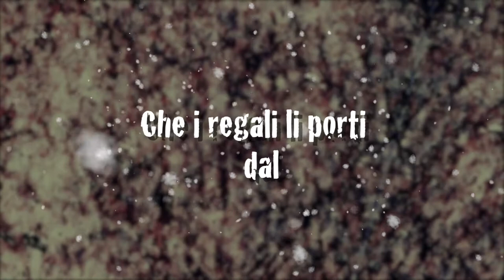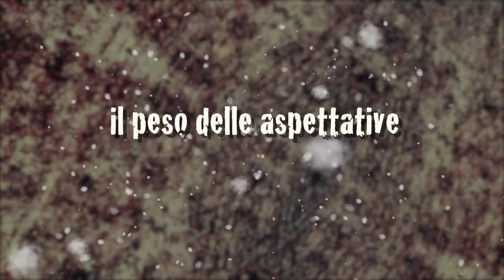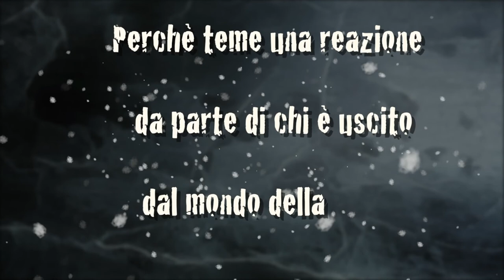TI COMPRANO I SOGNI DI MASTERJAM (Prod.Marmat)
Track n° 1 della Compila di Natale " IL NATALE COSE'?" in freedownload da questo all' interno beast free della compila e tanti altri, distribuita dal MINISTERO DEL SUONO RECORDS web_label no profit promuove e produce gratuitamente artisti emergenti della scena hip hop, e prodotto da Marmat aka Er Professore, seguici su facebook